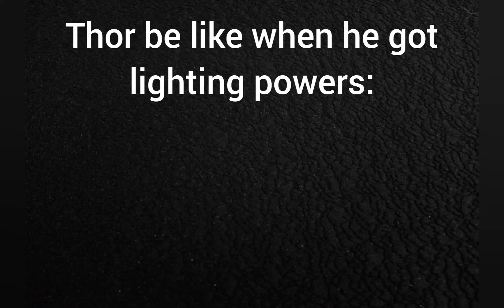POV: you have the power of thor